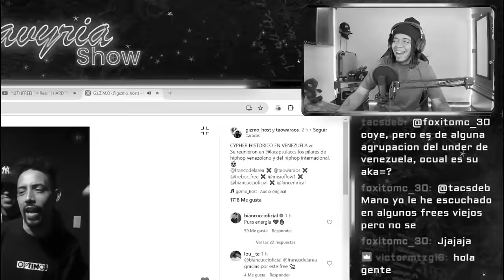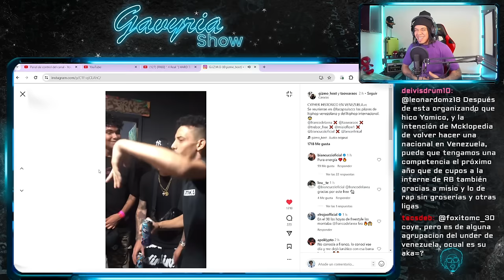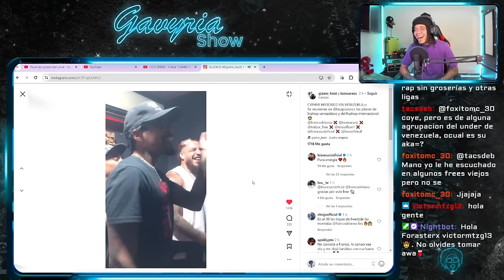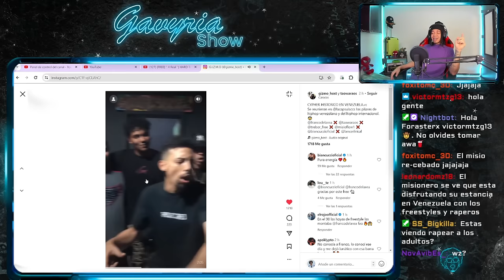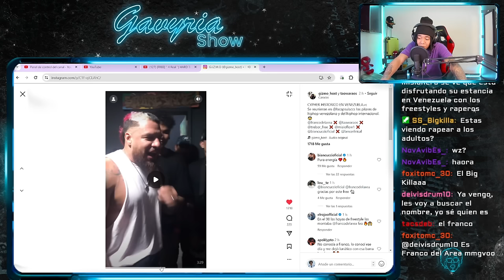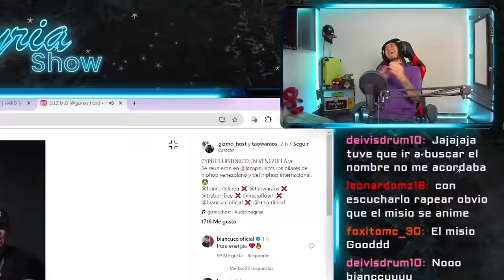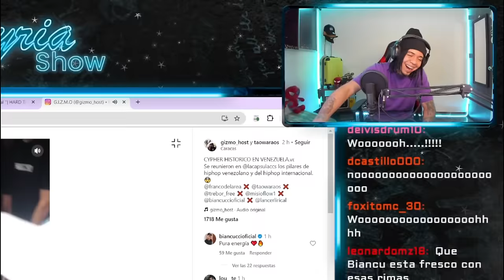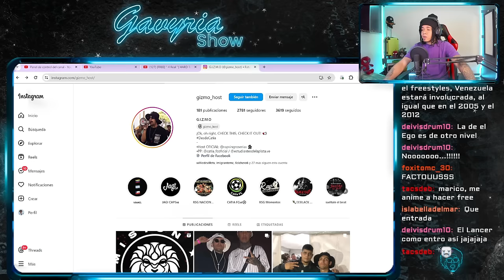EL FREESTYLE REVIVE EN VENEZUELA 😱 MISIONERO BIANCUCCI FRANCO DEL AREA TAO DE LOS WARAOS Y LANCER